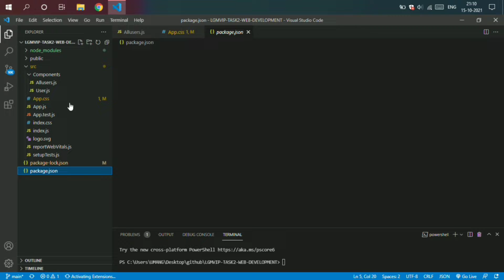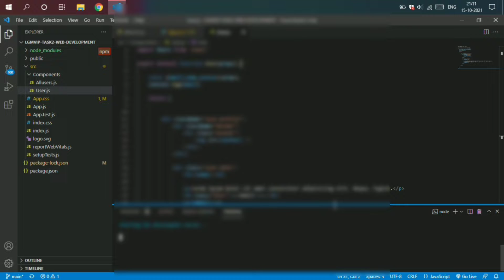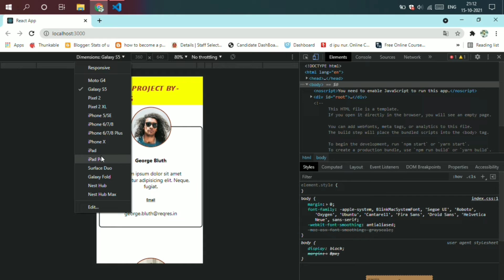how to make create-react app in visual studio code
how to make create-react app in visual studio code ? (in just- 2 min. )